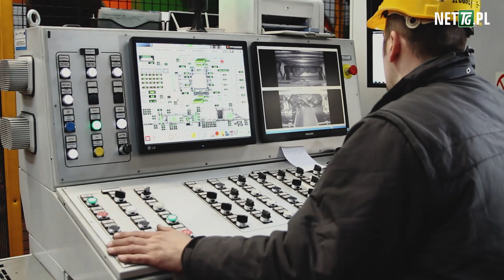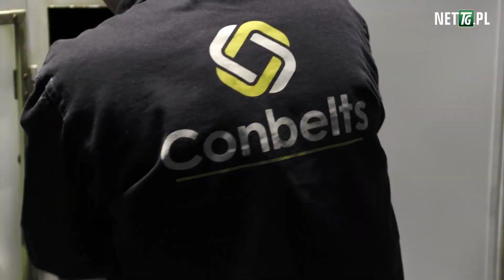Conbelts odpowiada na nieetyczne działania konkurencji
W przypadku wykorzystywanych pod ziemią taśm przenośnikowych bezpieczeństwo, związane zwłaszcza z wymaganą niepalnością, ma kluczowe znaczenie. Conbelts SA, jeden z czołowych krajowych producentów taśm przenośnikowych, odpowiada na zarzuty, że jego produkty mogą stanowić zagrożenie pożarowe. - Padliśmy ofiarą nieuczciwej konkurencji – mówią przedstawiciele bytomskiej spółki.

Realizacja:
Bartłomiej Szopa, Jacek Madeja
Trybuna Górnicza